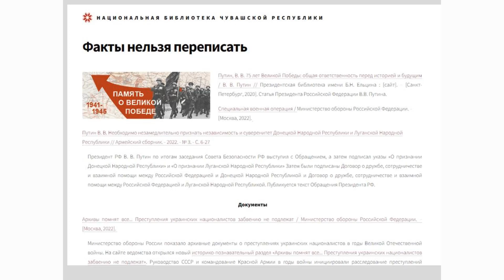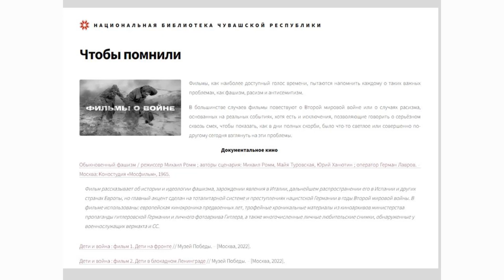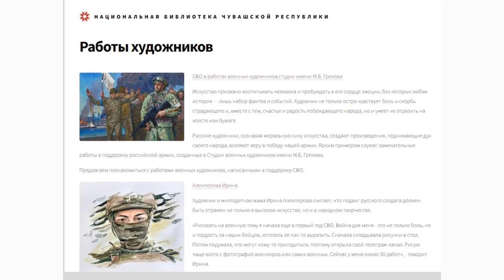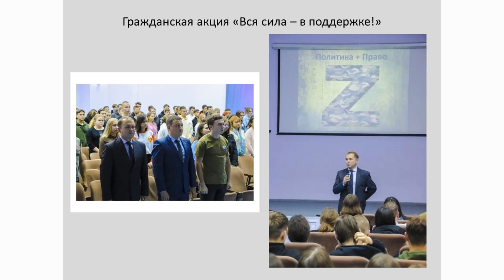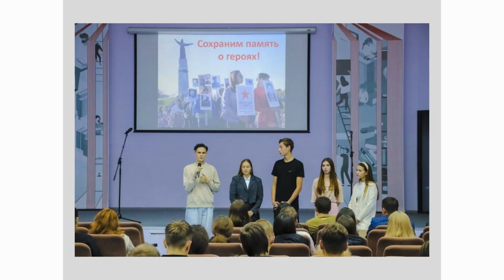Вся сила - в единстве: опыт работы библиотек Чувашской Республики в поддержку Вооруженных сил РФ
Видеодоклад XI Всероссийского форума публичных библиотек «Миссия публичной библиотеки в новых условиях: приоритеты содержания работы»

Надежда Евгеньевна Филиппова, главный библиограф Национальной библиотеки Чувашской Республики, г. Чебоксары